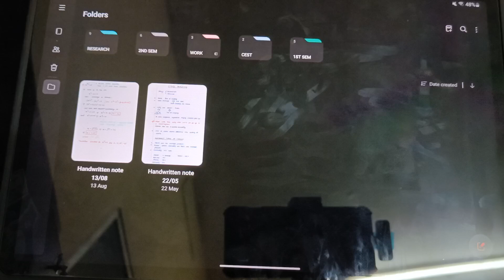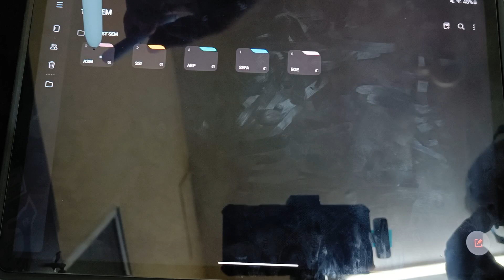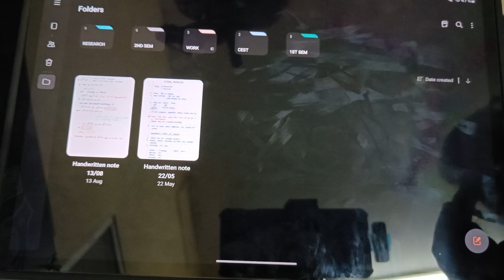How I make notes in Samsung Tab || Subject Breakdown for Geotechs ✌️.